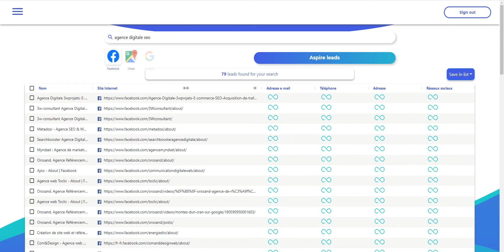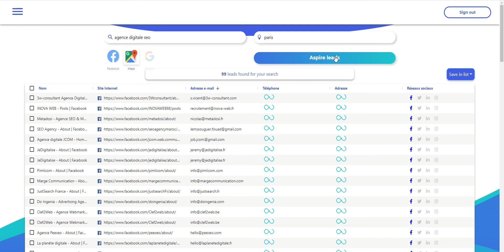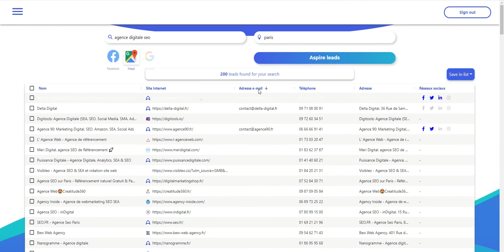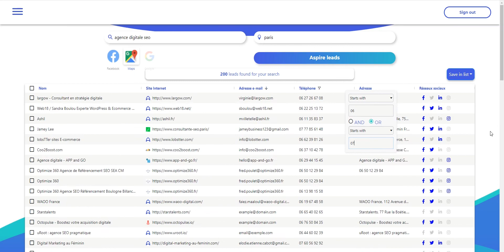Aspir - Scraper Emails&Phone en 1click.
Demo de l’outil en live.